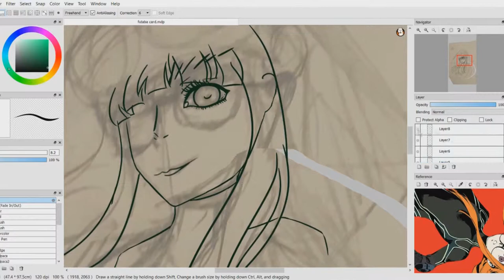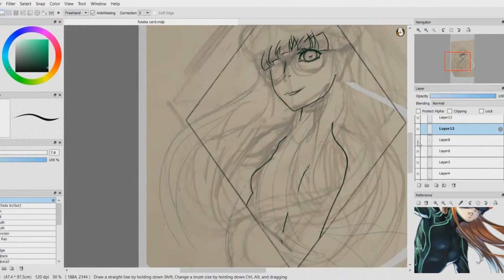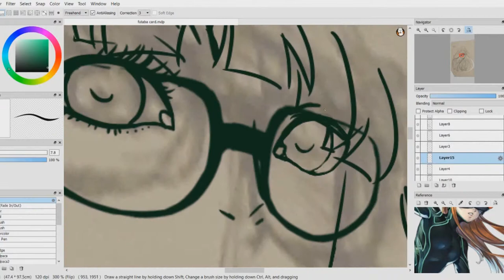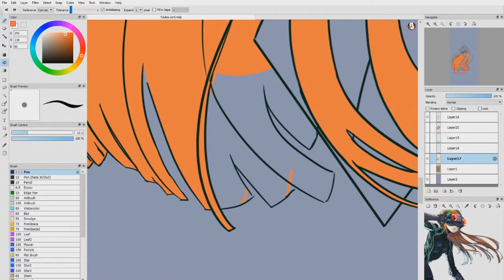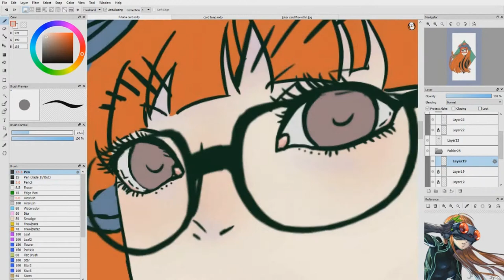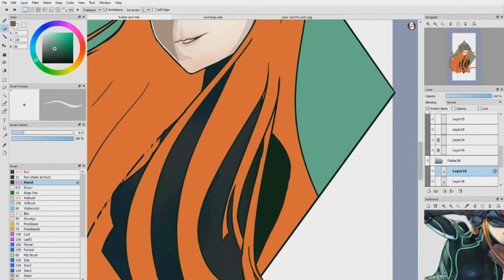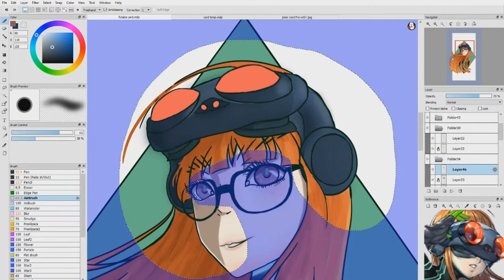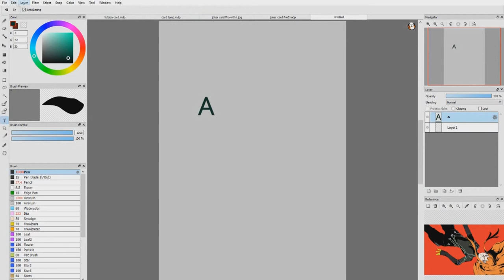P5 playing card series #2: [Oracle] | Persona 5 fanart speedpaint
Speedpaint #5

All songs are part of the Persona 5 soundtrack.

- The Days When Mother Was There
    Composer: Shoji Meguro

- Layer Cake
    Composer: Shoji Meguro

- The soul poetry of everyone
    Composer: Shoji Meguro